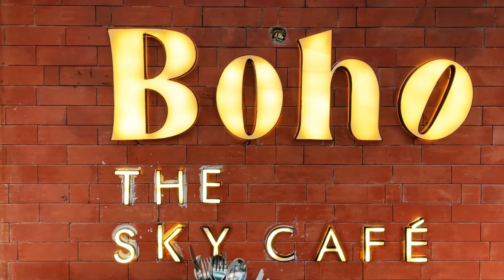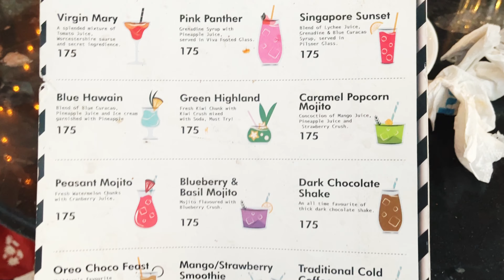Boho The Sky Cafe Madhyamgram | Cheapest Rooftop cafe in Kolkata | Pocket Friendly cafe in Kolkata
86/3,3 Jessore Road, Prantik Guest
House 450 mtrs from Star Mall,

It is an amazing rooftop Cafe at very pocket friendly price..Very good n cozy instagramable cafe..food quality and service are great!

How to reach Boho Cafe from Madhyamgram Station ?
Take a Toto to Madhymgram Chowmatha.
Then Take a Auto towards Starmall and Get down in front of the Boho Cafe.

satyajit.sar..
editxor007?igsh..
the_sunflower_g….
- Travelia

Best Place to Eat at Kalipuja Barasat,
Best Cafe to Eat during Barasat Kalipuja,
Barasat Kalipuja Eating Place,
Where to Eat after Kalipuja Pandal Hopping?
Barasat Rooftop Cafe
Rooftop Cafe Madhymgram